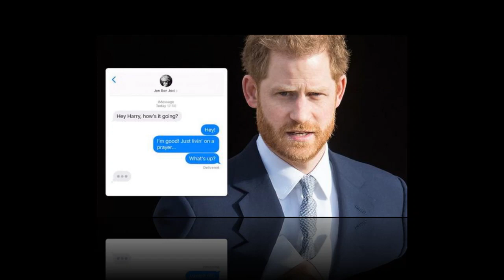Royal devastation: Prince Harry’s struggles with the queen to inherit by son Archie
Royal devastation: How Prince Harry’s struggles could be ‘inherited’ by son Archie